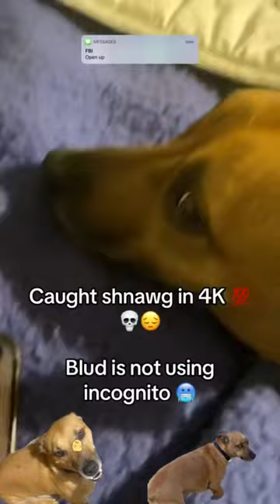Bro got caught ☠️